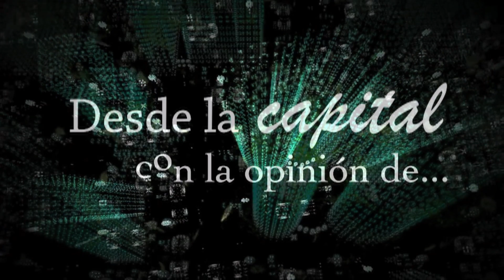DESDE LA CAPITAL 49 2017